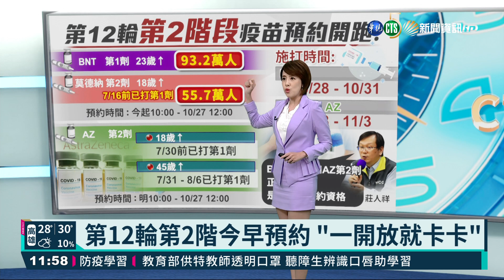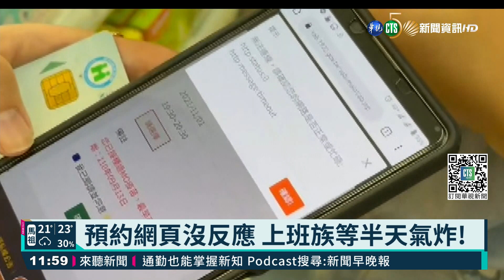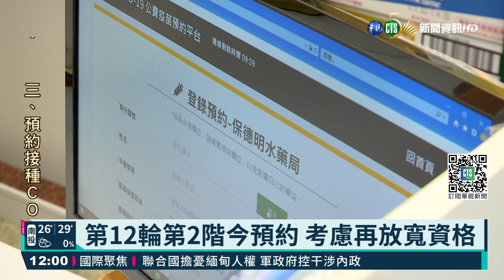第12輪第2階今早預約 "一開放就卡卡"｜華視新聞 20211025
今天開放第12輪疫苗預約接種，早上10點開始民眾可以自行上網或是到超商實體預約，不過10點才剛開放，網路就卡卡當機，等了至少5分鐘才跳轉網頁，讓預約民眾直呼，卡成這樣真的太誇張了。